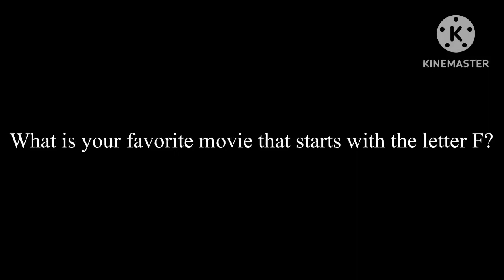What is Your Favorite Movie That Starts With the Letter F?